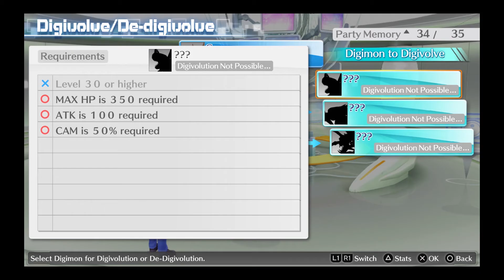Digimon Cyber Sleuth [Chapter Four Begins] - #15 - PS4 Playthrough (Blind) 60fps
I always knew the subway was full of weird and dangerous stuff.